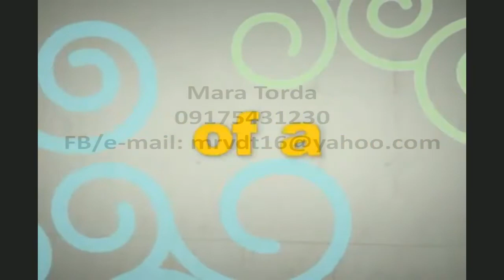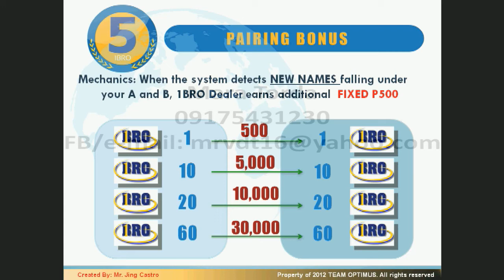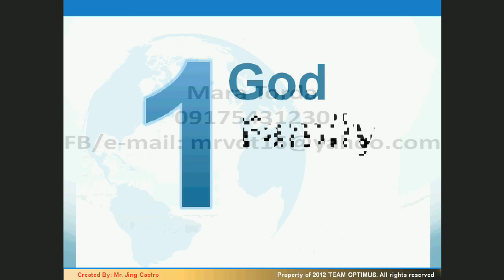1BRO BUSINESS (ASK 09178555446 join OPTIMUS-EVENTUS TEAM, GET this video for free + TEAM SUPPORT)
1BRO MOST GENEROUS COMPENSATION PLAN- HELPING FAMILIES TO HAVE GREAT OPPORTUNITY (SIMPLE AND SMART BUSINESS)

"SA MGA GUSTO MAG JOIN UNDER OUR TEAM. YOU WILL GET FREE PERSONALIZED HI BRO! VIDEO WITH YOUR NAME AND CONTACTS.. GAYA NG NAPAPANOOD MO NGAYON" PLUS GUARANTEED FULL TEAM SUPPORT. OFW AND FROM PROVINCES ARE VERY WELCOME!!!
WAYS TO EARN IN "1BRO GLOBAL, INC."

1st:
Pwede ka magkaroon ng LIFETIME DISCOUNT up to 25% sa mahigit 400 prepaid products o mga load na ikaw mismo ang gumagamit.

TAKE NOTE: Sobrang bilis po ng pag LOLOAD dito ( seconds lang may Personal load ka na, at kung mag PAPALOAD WALLET ka at mag DEDEPOSIT sa mga Partners BANK ( BDO, METROBANK, BPI at SMART MONEY PADALA )? Minimum 15 mins at MAXIMUM 2 hours na saiyo na ang LOAD WALLET. Ganyan kabilis ang Sistema ng 1BRO powered by LOADCENTRAL..

KAHIT SAANG SULOK KA NG MUNDO PWEDE MONG LOADAN KAHIT SINO BASTA NAKA ROAMING KA..

2nd:
Pwede kang magregister ng UNLIMITED RETAILERS mo, para magkaroon din sila ng access sa Lifetime Discount. Bawat register mo ng Retailer ay nagkakahalaga ng P200.

Kung makakaregister ka ng 50 retailers: P200x50= P10,000 (Bawi mo na agad ang capital mo at kumita ka pa)

Tandaan: WALA PA PO ITO KASAMA NA LOAD WALLET.. Ang 200 pesos po ay Registration fee, para sa Access sa Lifetime Discount. AT KUNG MABAIT KA? PWEDE KANG MAMIGAY RETAILERS MO sa mga kaibigan o kamag anak mo, kahit di ka na maningil ng P200, nakatulong ka pa at kumikita ka pa.

3rd:
Magkakaroon ka ng tinatawag na Retailer Override Bonus upto 2%. Meaning, sa bawat gamit ng load ng mga retailers mo, ikaw ay kikita ng 2% sa lahat ng consumption nila.

Halimbawa: Bawat isa sa 20 katao Reatilers mo ay nagpapa-LOAD ng 1,000 pesos per day, kung 2% ka sa 1,000 so magkakaroon ka ng kita na 20 pesos sa bawat isa sa kanila, ibig sabihin 20 x 20 pcs = P400 per day x 30 days = P12,000 per month ang pwede mo pa kitain.

Yan ay Passive Income. Kumikita ka kahit wala kang ginagawa. Tinulungan mo lang na magkaroon ng Negosyo at Lifetime Discount ang mga kaibigan mo.

4th:
Meron kami tinatawag na DIRECT REFERRAL , ito naman ang kita na makukuha mo kung makapag-Endorse or makapag-INVITE naman ng ibang tao na gusto rin ng negosyo mo. Sa bawat tao na ma-invite mo at mag-join sa business mo ay kikita ka naman ng P500 sa bawat isa sa kanila.

5th:
PAIRING BONUS:

Halimbawa: Kapag may nailagay ka sa TEAM A at TEAM B mo, automatic may PAIRING BONUS ka na FIXED PHP 500.

TAKE NOTE: Hindi po kailangan dito PANTAY-PANTAY o PERFECT TRIANGLE, basta may FIXED kang Php 500. Meron ka ding GIFT CERTIFICATE sa ika 5th PAIR.

6th:
INDIRECT REFERRAL BONUS:

Kung ang DIRECT referral mo ay nakapag ENDORSE ng negosyo ( Your Indirect referral ) ay mag kakaroon ka sa kanya ng Php 25.00 hanggang 8th level,

kahit hindi na ikaw ang nagrefer, kumikita ka pa din :)

7th:
LEADERSHIP OVERRIDING BONUS:

Kumita ng 10% sa lahat ng iyong DIRECT SPONSOR mula sa kanilang "Pairing Bonus income" sa LOOB ng isang buwan..

HALIMBAWA: isa sa DIRECT Referrals mo ay kumita ng Php50,000 sa buwan na to? meron kang 10% ( Php 5,000 ) na kikitain tuwing katapusan ng BUWAN.

TANDAAN: .. Kung SAMPU ang DR mo na kumikita ng Php 50,000 a month X 10 = Php 500,000 ang saiyo ay 10% Php 50,000.. Pero may requirement para makuha mo ang 10% mo. dapat may bago kang DR kada buwan.

small business capital with fast return of investment, with product movement and generous compensation plan

want to LIVE the LIFE that you dream of?
ano pang hinihintay ninyo? JOIN na!!!
kung may pangarap ka.. tara! pagtulungan natin =)